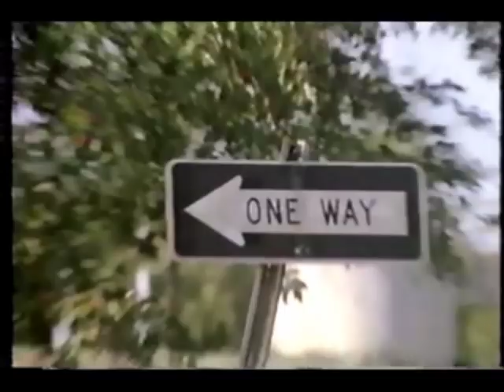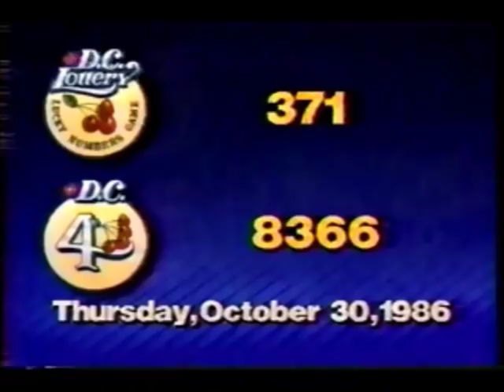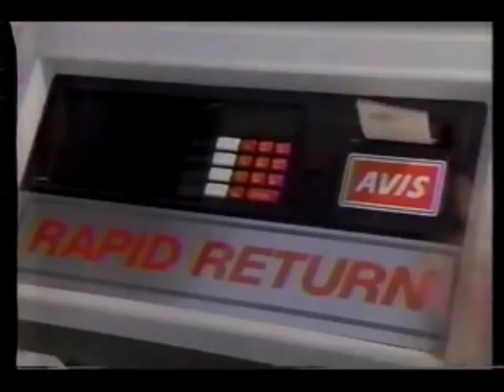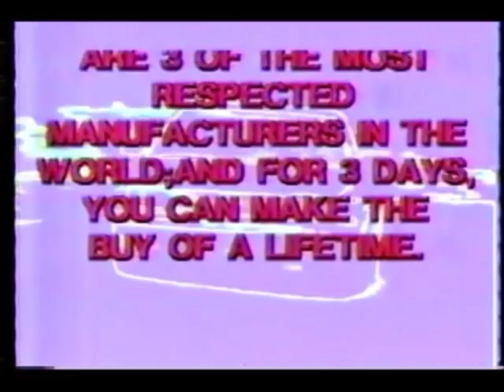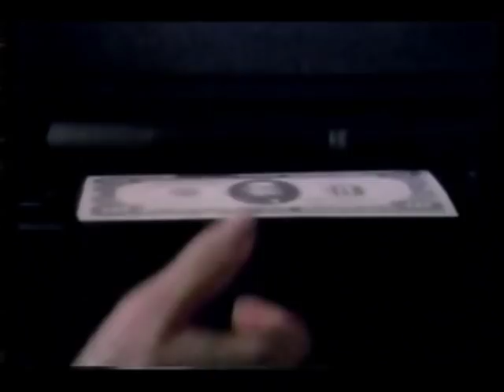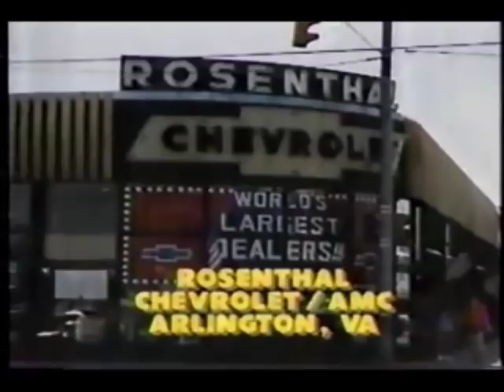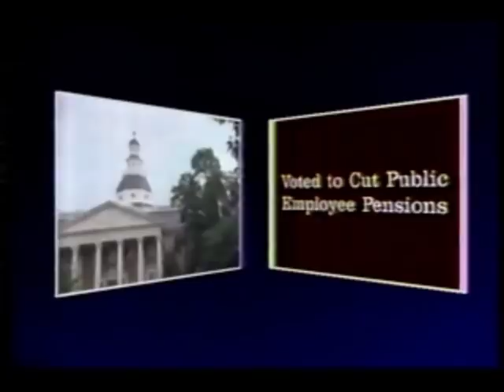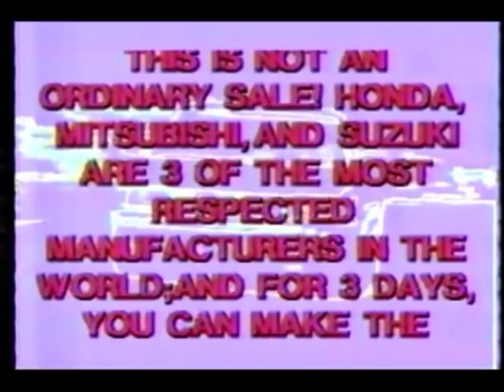October 30, 1986 commercials (Vol. 2)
Taken from a presentation of one of the greatest films of all time, "Casablanca", on WDCA.

1. WDCA Eight O'Clock Theatre commercial bumper
2. Rosenthal auto dealers
3. Something Wild movie trailer
4. Blue Cross Blue Shield
5. Panasonic
6. WDCA Eight O'Clock Theatre mid-commercial bumper
7. Ford F-Series "Riggo"
8. Stouffer's Dinner Supreme
9. Pepperidge Farm Distinctive Stuffing
10. Toyota Camry
11. WDCA Eight O'Clock Theatre commercial return bumper
12. Benny Hill syndicated promo
13. D.C. Lottery daily/D.C. 4 drawing
14. Leesburg Honda/Leesburg Suzuki/Rockville Mitsubishi/Herson's Honda
15. Shoe-Town
16. Mazda 323
17. Nissin Cup O' Noodles
18. Connie Morella for Congress
19. LensCrafters
20. Avis
21. Bradlees
22. Capitol Nissan
23. Basics supermarkets
24. More Leesburg Honda/Leesburg Suzuki/Rockville Mitsubishi/Herson's Honda
25. Payless ShoeSource
26. Meow Mix
27. WDCA 20 Washington, DC ID
28. Mercury Grand Marquis
29. Mobil Super Unleaded
30. Sovan Bank
31. Mrs. Rich's Gourmet Cookie Dough
32. BMW 325i
33. Tysons Toyota
34. U.S. Postal Service
35. Michelob
36. Trak Auto
37. (same as #14)
38. Washington Area Oldsmobile dealers
39. Another Panasonic
40. National Car Rental
41. Essex House hotel
42. Another Rosenthal
43. Porky's promo
44. WDCA Make A Difference PSA: The National Arbor Day Foundation
45. WDCA Eight O'Clock Theatre closing with Bullets vs. Celtics basketball/Hell River/All In The Family voiceover promo
46. (same as #18)
47. M.D. IPA health plan
48. Another Stouffer's Dinner Supreme
49. (same as #24)
50. 9 to 5 promo